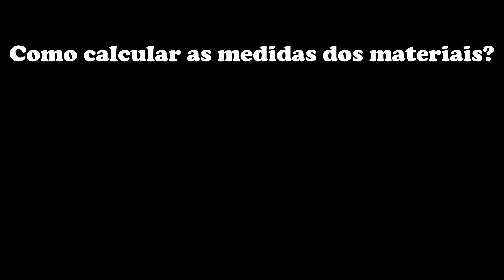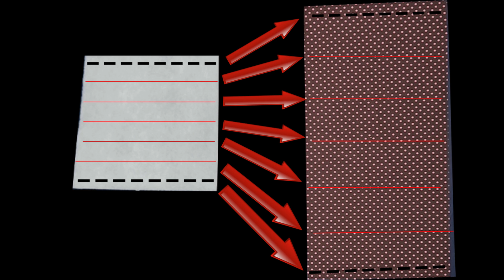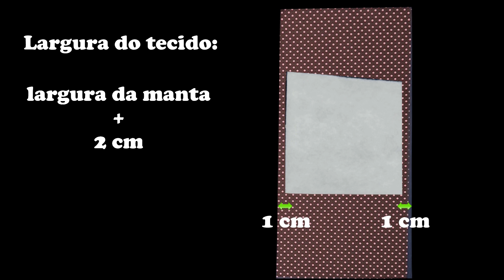Porta-anel | sem rolinhos!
Não adianta ter vários anéis lindos! Se eles não estiverem organizados, você vai conseguir só pegar os mesmos, os que ficam por cima. Bora separar os anéis por tamanho, cor, material e facilitar muito o dia-a-dia! Com este modelo de porta-anéis, costurado, sem rolinhos, o uso é muito prático e não há o risco de desmontar com o tempo ou seus anéis ficarem escondidos por baixo dos rolinhos.

Beijocas!!